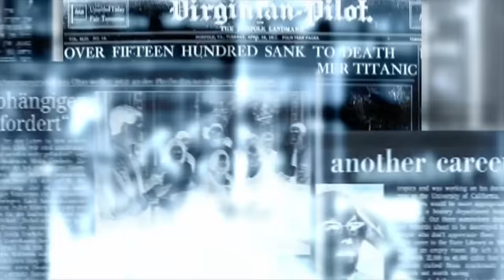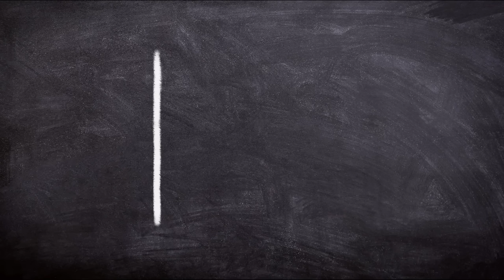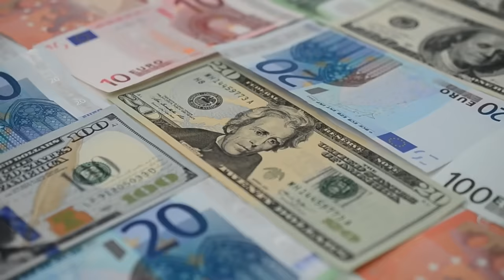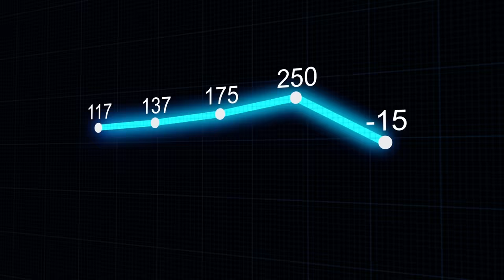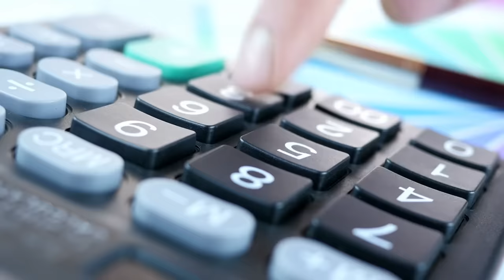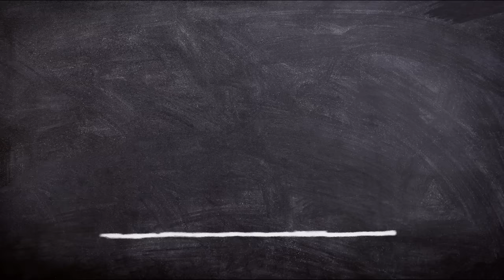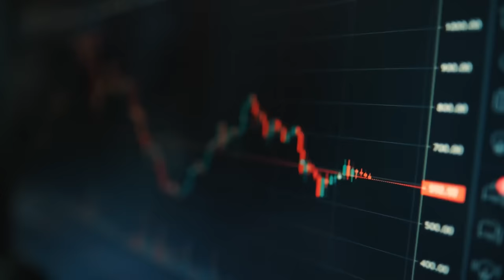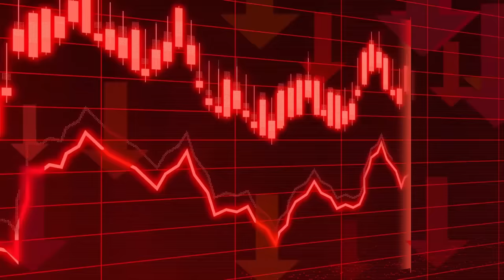GOVERNO LULA abandona META FISCAL, e isso vai causar INFLAÇÃO e POBREZA é o preço do SOCIALISMO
Ajude o canal:

16vmNcrA4Mvf7CaRLirAmpnjz1ZH3bWNkQ (Bitcoin)